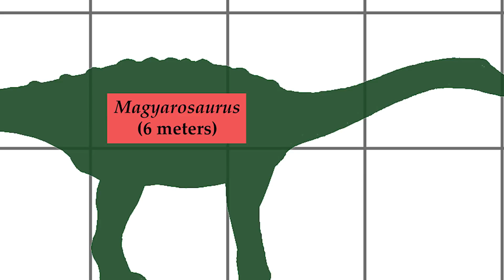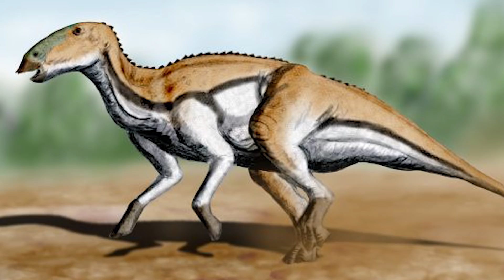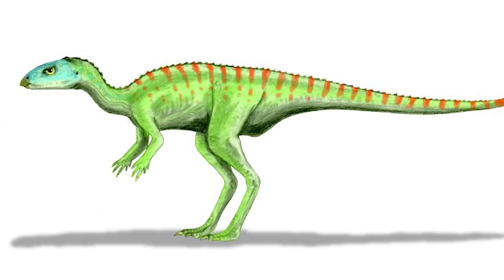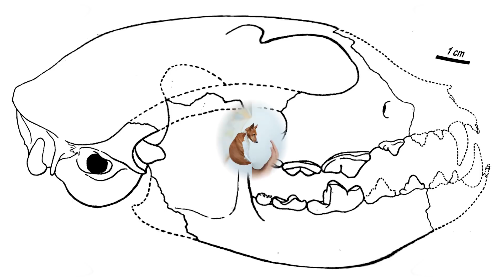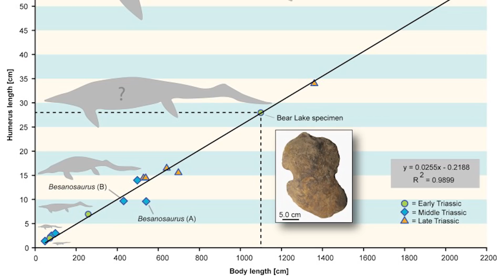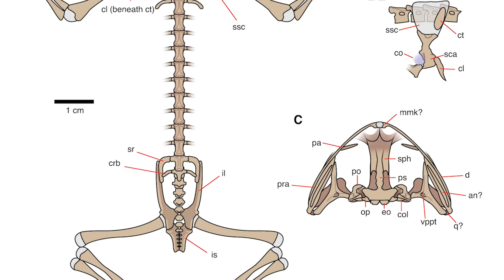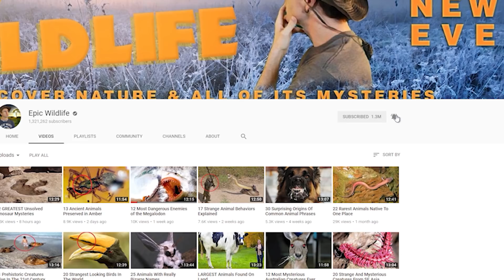Smallest and Strangest Prehistoric Creatures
From crocs the size of house cats … to dwarf-sized sauropods and microraptors … here are 20 of the smallest and strangest prehistoric creatures

#9  Microraptors
Their cousins Velociraptors might be better known, but these diminutive dinosaurs had wings.  In fact, it has been described as a ‘four-winged dinosaur’, with one set on its forelimbs, and the other set located on its hind limbs.  Experts speculate that the wings were used for gliding … and possibly for powered flight as well, but that has yet to be definitively proven.  Less than 4 feet tall (1.2 m) and weighing about 2 pounds (1 kg), Microraptors were certainly that.  They are regarded as some of the smallest non-avian dinosaurs yet discovered.

#8  Falcatus  (fahl-kay-tus)
If you hear the term “prehistoric shark” the first thing that comes to mind is probably Megalodon.  That legendary beast is thought to have been more than 50 feet long (16 m) and weighed over 37 US tons (34 metric tons).  About 300 million years before Megalodon appeared, this shark was found in present-day Montana.  But at a mere 12 inches long (30 cm), and weighing about one pound (454 g) this is the smallest prehistoric shark identified to date.  Experts say they were bug-eyed creatures with spines projecting from their heads which may have played a role in their mating process..

#7  Epidexipteryx (eh-pih-DEX-ip-tur-icks)
Think of dinosaurs and you usually think of huge, monstrous creatures.  But this dinosaur would have measured about 10 inches long.  Although, if you added its tail feathers that length extends to around 17.5 inches … and weighed less than 6 ounces (164 grams).  This critter is known from only one fossil specimen that was found in China.  Researchers say it represents the earliest example of ornamental feathers known to date in the fossil record.  The diminutive dinosaur lived around 160 million years ago.

#6  Opabinia (OH-puh-bin-ee-uh)
In a way, you could also call this soft-bodied critter a small marine version of an elephant.  It lived during the Middle Cambrian and had a hollow, flexible proboscis that brought food to its mouth, not unlike an elephant’s trunk.  Only 2.2 inches (5.7 centimeters) long excluding the proboscis, this animal had five eyes, a mouth that faced backwards underneath its head, and a fan shaped tail.  There’s been some debate over how to classify this creature.  But it’s now thought to belong to animals related to the ancestors of arthropods, which includes velvet worms and tardigrades.

#5  Archicebus  (ar-kih-sih-bus)
These tiny primates lived about 55 million years ago in modern day central China.  It may or may not have been the smallest prehistoric primate.  But weighing just over one ounce (30 grams) it could have made a claim to the title.  They would have been about the size of mouse lemurs, which are the smallest primates alive today.  Some sources say these animals may have been distant ancestors of modern apes, monkeys, and humans.  What do you think?

#4  Iberomesornis  (eye-berom-ih-sorn-is)
Around 125 million years ago, these little birds were flying in the skies of present-day central Spain.  They would have been no larger than sparrows or finches, and probably weighed about 20 grams (less than an ounce).  Among its distinguishing physical traits were strong clawed feet for grasping branches, and tiny jaws filled with jagged teeth.

#3  Triadobatrachus  (try-ad-oh-bat-truh-kus)
Did you know that around 370 million years ago amphibians were  the largest land-dwelling animals on Earth?  Their place was later usurped by larger prehistoric reptiles.  Triadobatrachus is the oldest known member of the frog lineage and lived during the Early Triassic in present-day Madagascar.  Experts say it weighed only a few ounces and measured about 4 inches long (10 cm).  It could swim by kicking its legs, but it couldn’t jump.  Most sources agree that these amphibians were the earliest ancestors of today’s frogs.

#2  Hadrocodium (hay-dro-koe-dee-um)
Measuring only 1.3 inches long (3.2 cm) and weighing around 2 grams, this was one of the smallest mammals that ever existed.  The mouse-like animals were about the size of a paper-clip, and lived about 195 million years ago during the Early Jurassic.  Not unlike the modern day platypus and echidna (eh-kid-nuh), these were mammals that could lay eggs.

1...